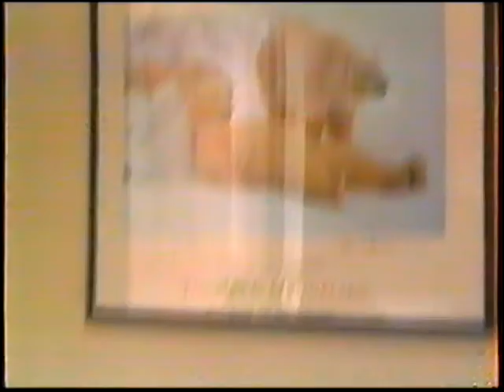2000 Brian Karen New York Trip